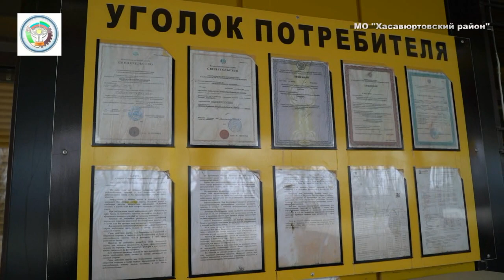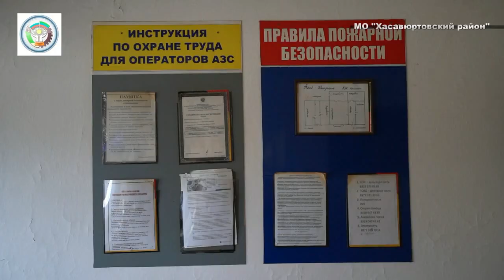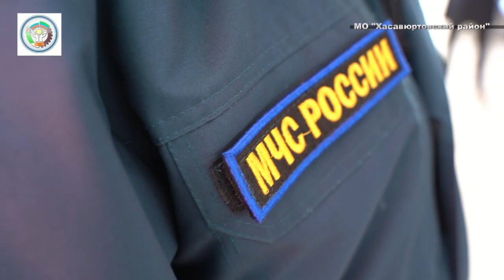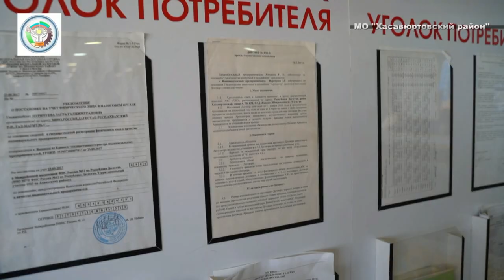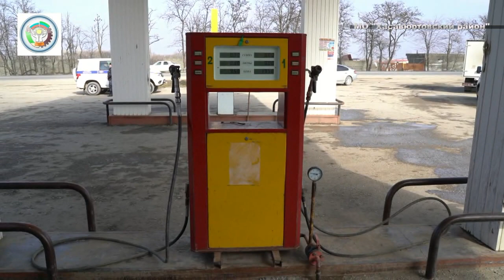Рабочая межведомственная Комиссия провела рейдовые мероприятия по проверке деятельности АЗС